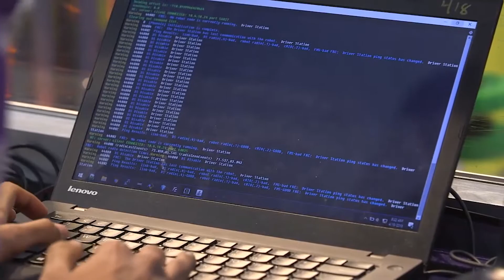What is FIRST Robotics? (with Dean Kamen)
Founder of FIRST Robotics, Dean Kamen, tells us about inspiring the next generation of engineers and innovators.